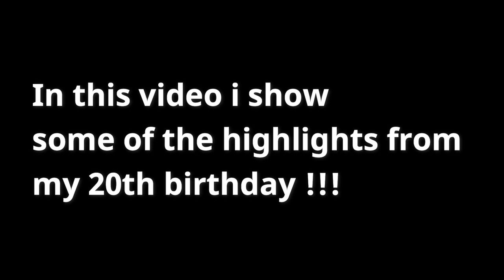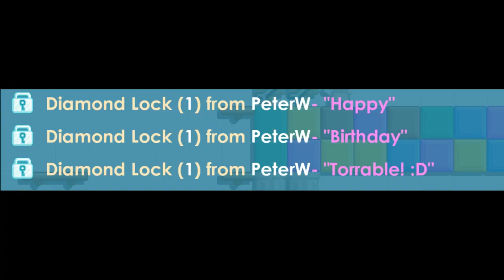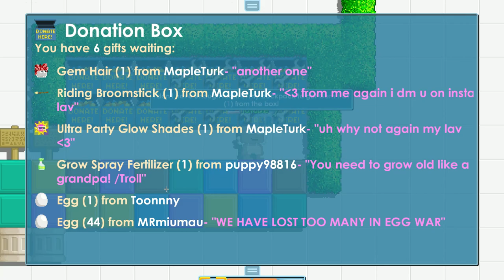My 20TH BIRTHDAY !!! ( growtopia )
Here are some of the highlights from my birthday !